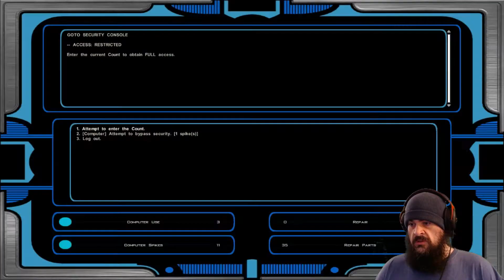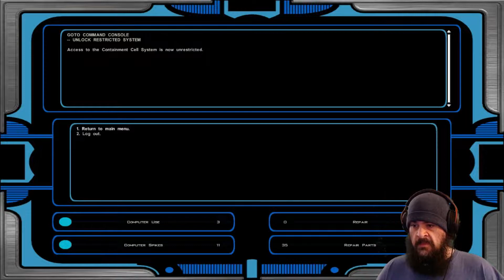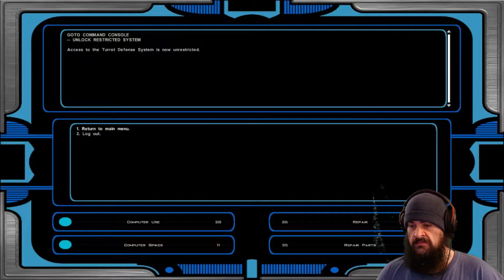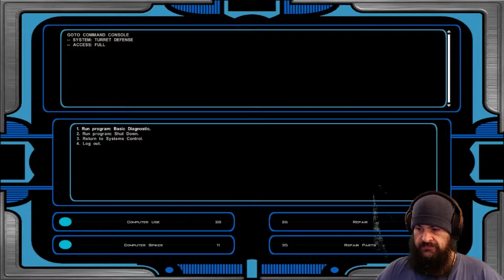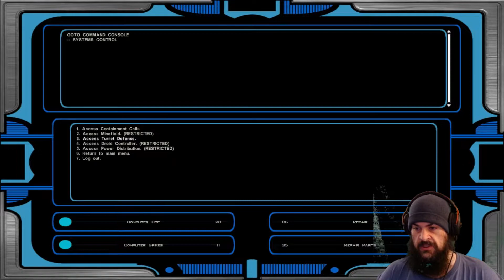Tough Droid Balls | Kotor II: The Sith Lords [Blind] - Episode 21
In this episode, we've finally had enough and need to use cheat codes. With the game not giving us any opportunity to restock our supplies of medpacks, we have to do it our own way. Why? Cause there are these really tough spherical droids that are quite a lot more powerful than they actually look. Enjoy.

Please leave a Comment about what you liked or any constructive criticism if you think I could better my videos in any way, give the video a virtual hug, if you desire, simply by clicking on the Like button, Sexscribe, and click the Bell 🔔 for updates and for more new and exciting content that will be uploaded daily! Most importantly, enjoy and as always, have a good day! :)